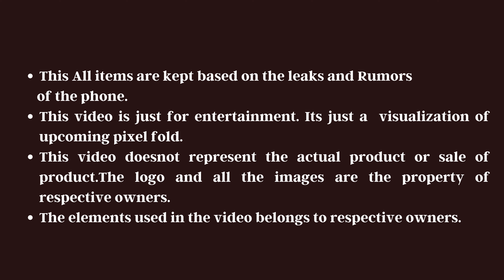pixel fold trailer 2023 | google io pixel fold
pixel fold trailer 2023